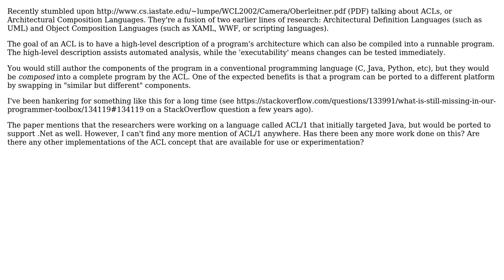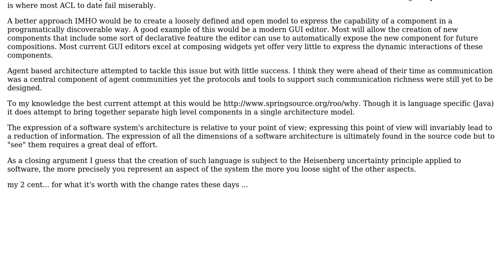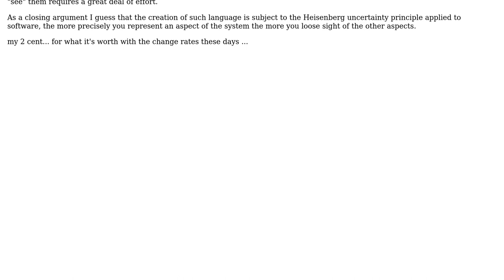Software Engineering: Architectural Composition Languages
With thanks & praise to God, and with thanks to the many people who have made this project possible! | Content (except music & images) licensed under CC BY-SA | Music | Images & others | With thanks to user Newtopian user Chris Wenham and the Stack Exchange Network Trademarks are property of their respective owners. You are responsible for your own actions.